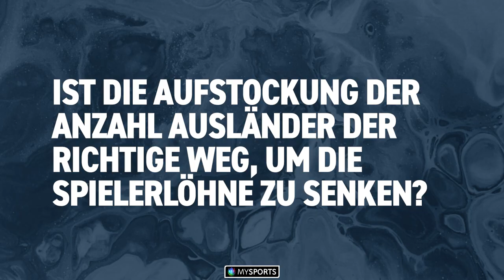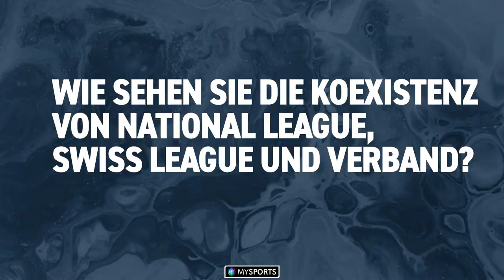Gaudenz Domenig: «Bei einer Aufstockung der Import-Regelung würden die Lizenz-Schweizer wegfallen»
Werden in der National League schon bald 10 Ausländer pro Team erlaubt sein? Wie sieht's mit dem Financial Fairplay aus? Wir beleuchten in den nächsten Tagen die Pros und Kontras zur Aufstockung der Import-Regelung sowie der anstehenden Reformen in der Eishockey-Schweiz. Heute mit Gaudenz Domenig, Präsident des HC Davos.